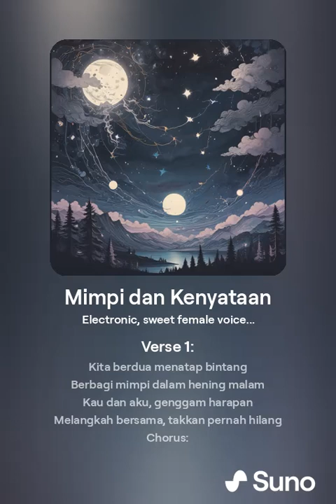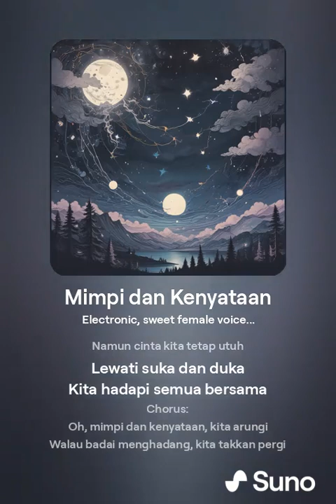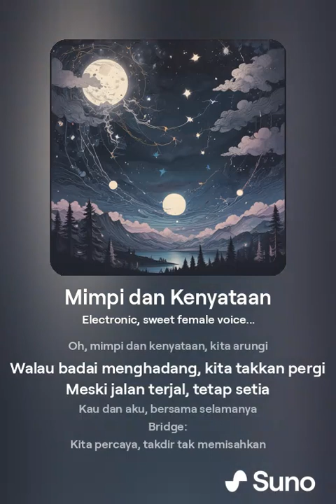Mimpi dan Kenyataan 2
Judul: Mimpi dan Kenyataan
Lirik:
Verse 1:
Kita berdua menatap bintang
Berbagi mimpi dalam hening malam
Kau dan aku, genggam harapan
Melangkah bersama, takkan pernah hilang

Chorus:
Oh, mimpi dan kenyataan, kita arungi
Walau badai menghadang, kita takkan pergi
Meski jalan terjal, tetap setia
Kau dan aku, bersama selamanya

Verse 2:
Hari berganti, waktu berlalu
Namun cinta kita tetap utuh
Lewati suka dan duka
Kita hadapi semua bersama

Bridge:
Kita percaya, takdir tak memisahkan
Dalam cinta, kita selalu bertahan